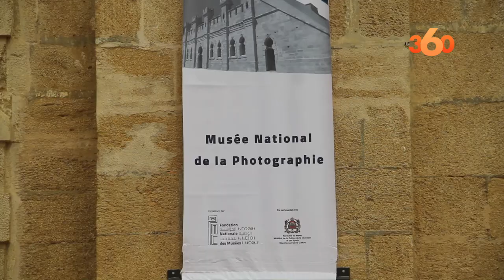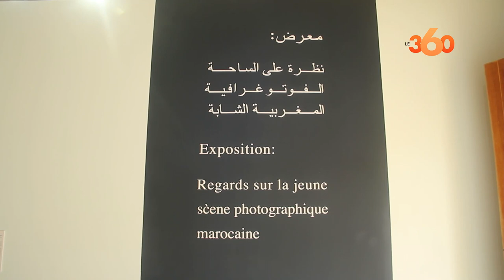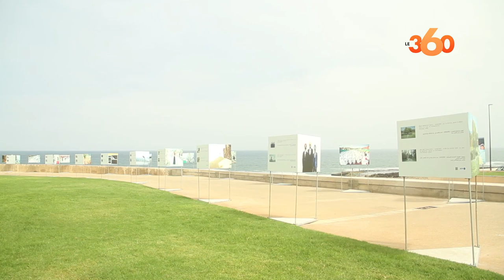Une exposition sur la photographie contemporaine marocaine au fort Rottembourg de Rabat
Sous l'impulsion de la Fondation national des musées (FNM), le fort Rottembourg au quartier de l'Océan à Rabat abrite, depuis ce mercredi 11 août 2021, une exposition de jeunes talents marocains sous le thème générique d'un "Regard sur la photographie contemporaine marocaine". Visite filmée.